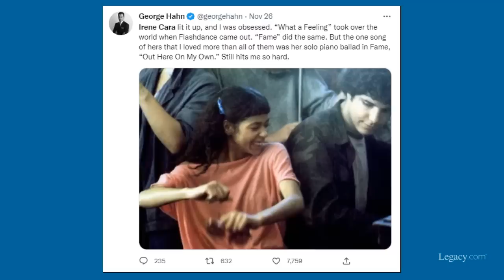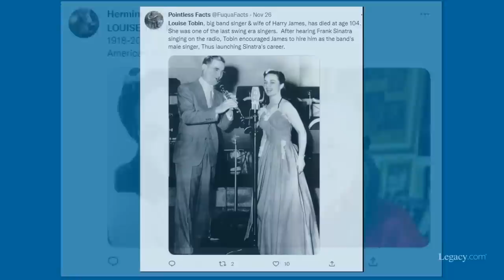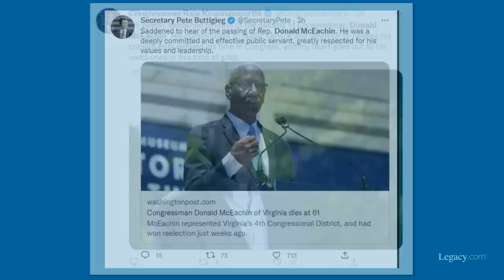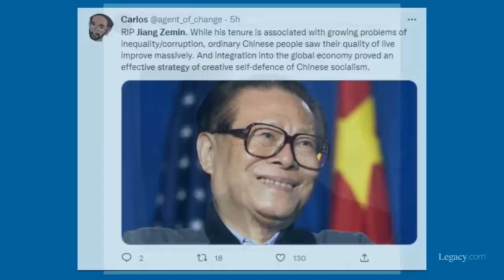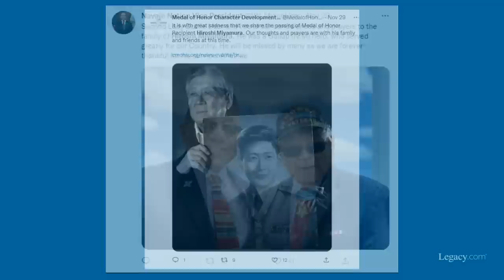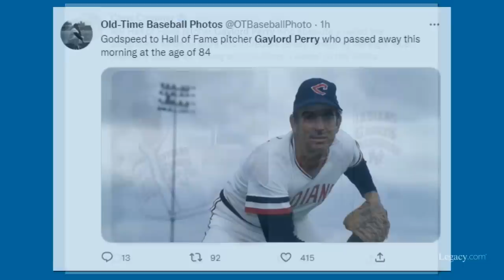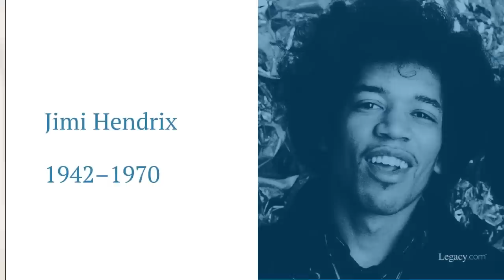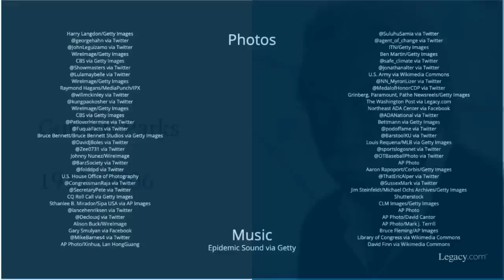Who Died: November 2022, Week 4 | News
November 2022 Week 4 (2022 Episode 48)
This video features “Fame” and “Flashdance… What a Feeling” singer and actress Irene Cara, “Walker, Texas Ranger” and “Die Hard” actor Clarence Gilyard Jr., Borscht Belt comedian Freddie Roman, big band singer Louise Tobin, Maple Leafs NHL player Börje Salming, De La Soul and 3rd Bass musician Don Newkirk, U.S. Representative from Virginia Donald McEachin, “The Sword and the Sorcerer” filmmaker Albert Pyun, “It Was a Very Good Year” oboist Gene Cipriano, former Chinese president Jiang Zemin, FTC chief Michael Pertschuk, Medal of Honor recipient Hiroshi Miyamura, ADA pioneer Robert Silverstein, San Diego Chargers quarterback John Hadl, Cy Young Award-winning pitcher Gaylord Perry, and Fleetwood Mac singer and songwriter Christine McVie.